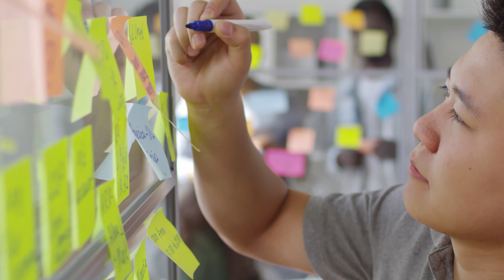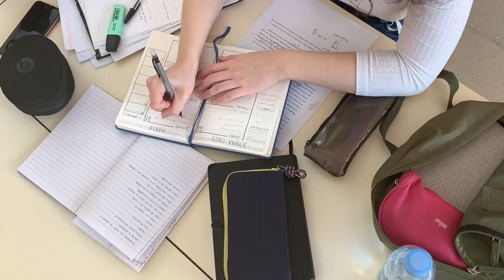These Tips Will Help You To Become Productive As a Programmer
My Top 5 Productivity Tips for Programmers

These are the productivity tips I use to succeed in life.